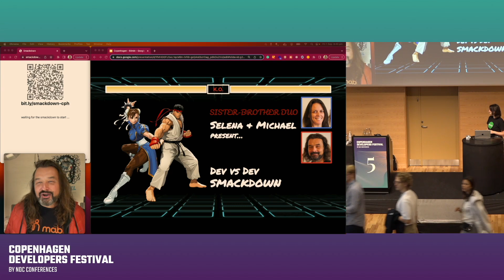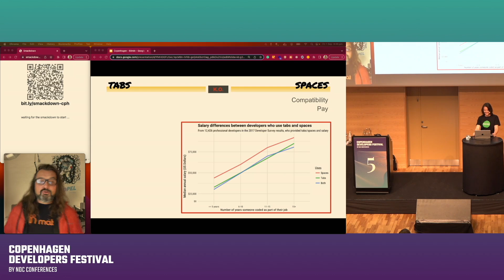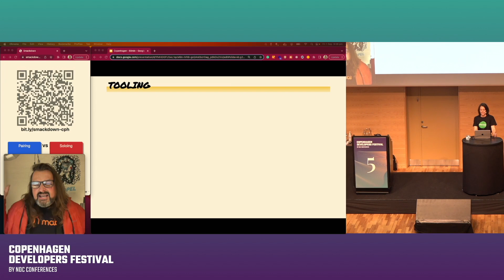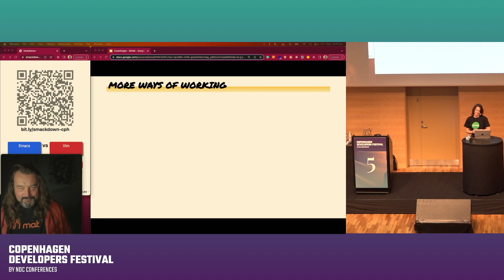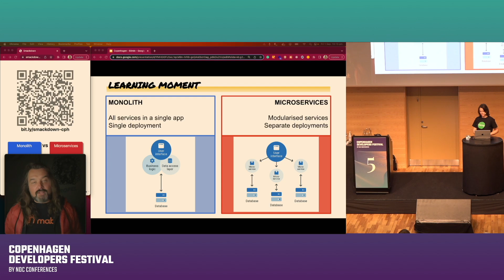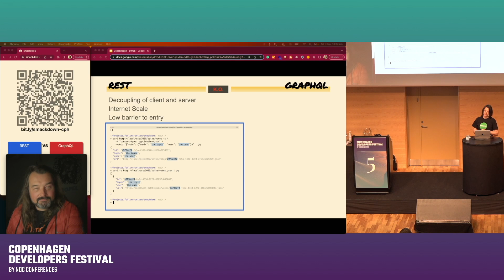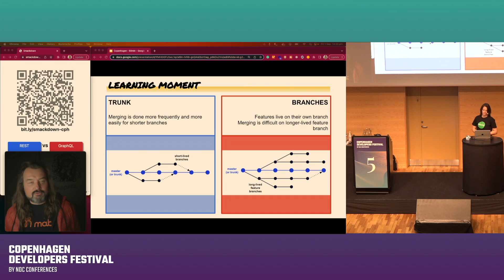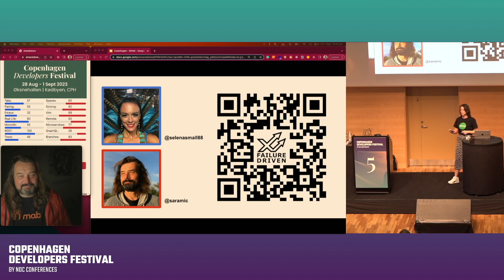Developer Smackdown - Selena Small & Michael Milewski - Copenhagen 2023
This talk was recorded at NDC's Copenhagen Developer's Festival.

You know the drill, there are a lot of fundamentals Developers disagree on. Tabs vs Spaces, GraphQL vs REST, and Majestic Monoliths vs Micro Services - get behind your preferred point of view in this live on-stage, developer vs developer Smackdown!

In this animated presentation, two developers will debate and fight out both sides of various topics. Classics like Tabs vs Spaces to more modern arguments like SQL vs NoSQL, traditional vs new tech, TDD vs shipping written code, and Trunk vs Branches and you end up with quite a review of current practices, with all the pros and cons. There will also be some more nuanced topics like Agile vs Wagile (waterfall agile) and pairing vs soloing.

From two presenters who both worked very closely in a strict pairing, trunk-based development shop and have since converged on new preferences, be ready for a roller coaster of thoughts and arguments as well as some late twists and even a bit of developer comedy. This will be a talk not to be missed.